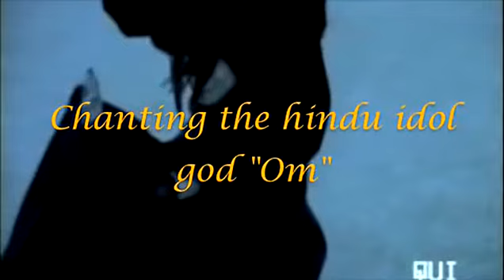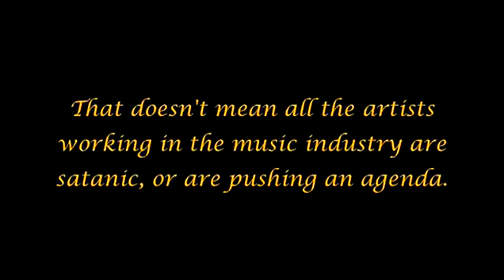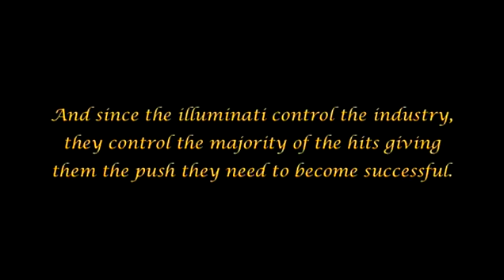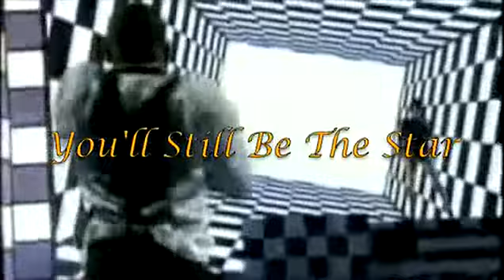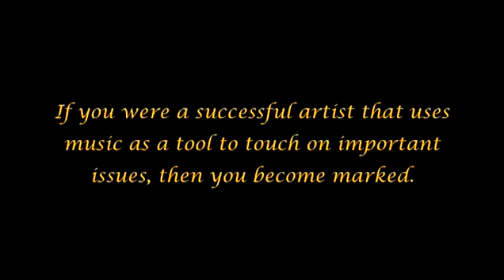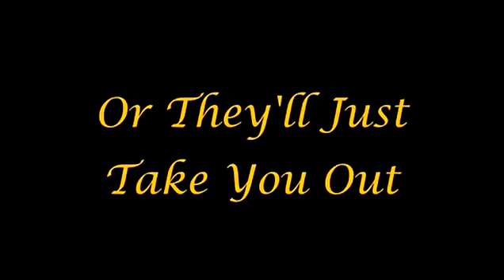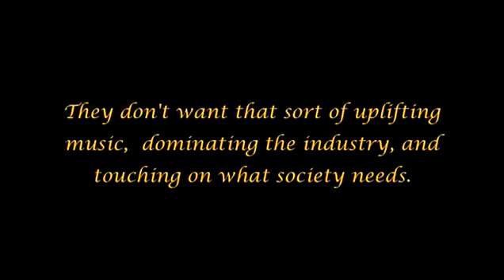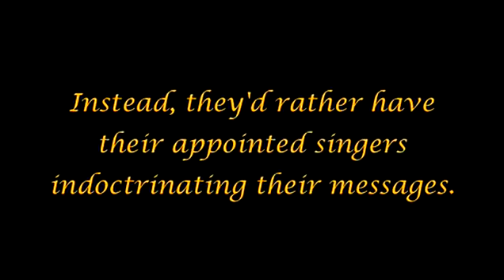The Arrivals pt 12 Light up the darkness